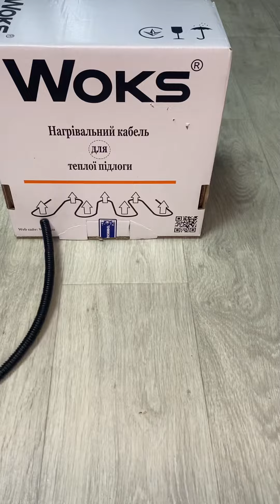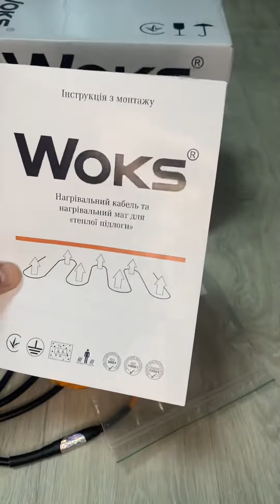Двухжильный кабель Woks-18. Теплый пол. Обзор комплекта. Украина Киев